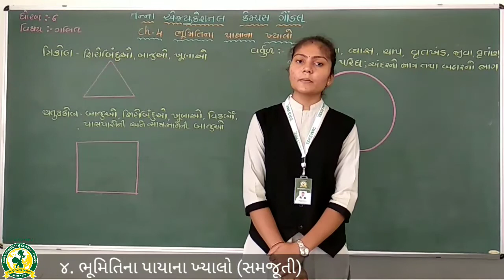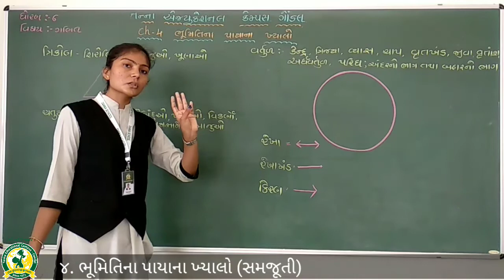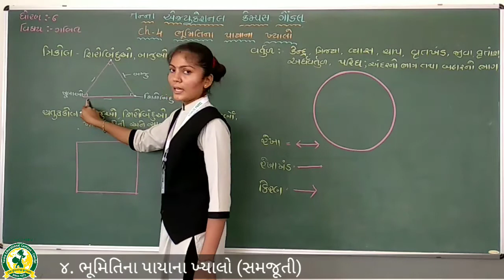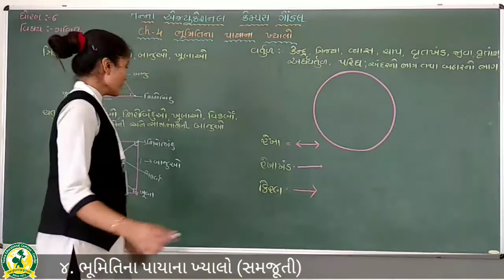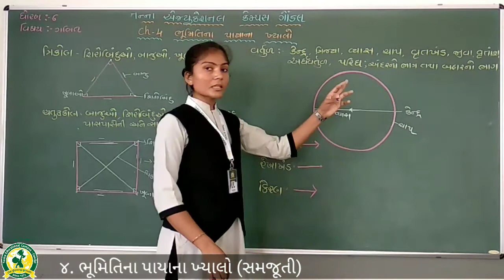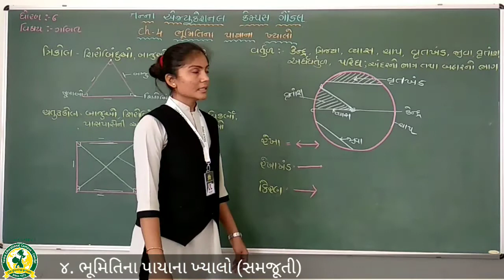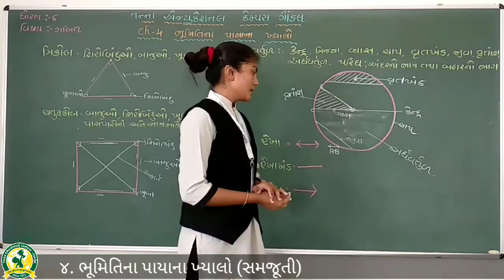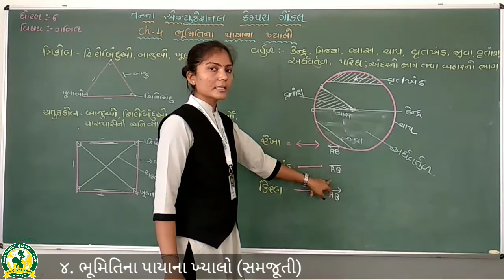ધોરણ - 6 વિષય:- ગણિત પ્રકરણ - 4 ભૂમિતિના પાયાના ખ્યાલો તાસ - 1(7 8 2020)